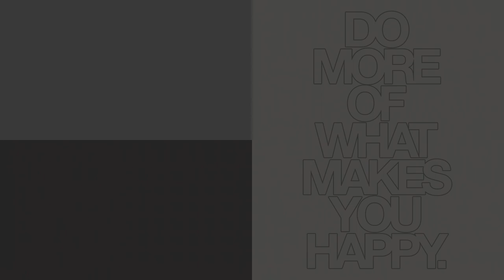Najlepsi telefon? | Misljenje o LG V30